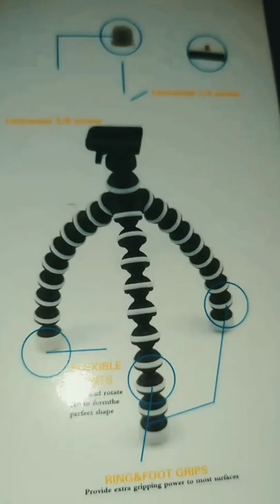Tripod - Stand & Best for video recording.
music channel

- im_sarin.10 ,do follow❤️😊